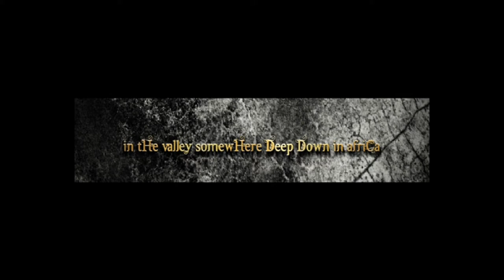GNL ZAMBA Mr.Amazing TRAILER